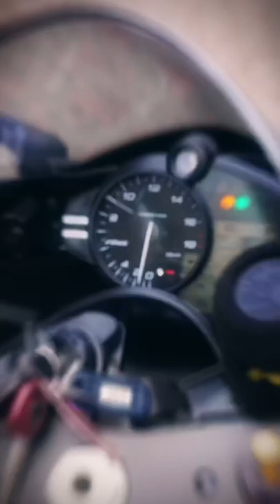Making a VFX video for my dream bike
Recently got to shoot my dream bike, the Yamaha R6.
After 15 hours of visual effects and editing, this is what I made.